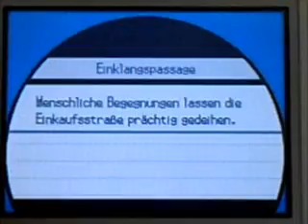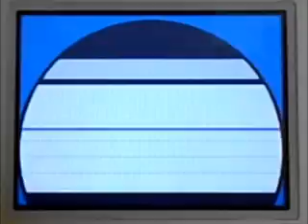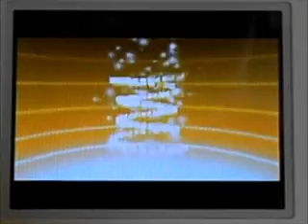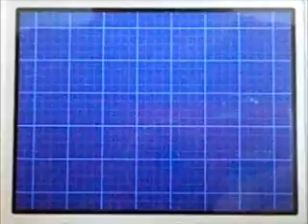Let's Play Pokemon Weiße Edition 2 (German) Part 50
Gibt es auch einen Mehrwert von diesen neuen Dungeons?